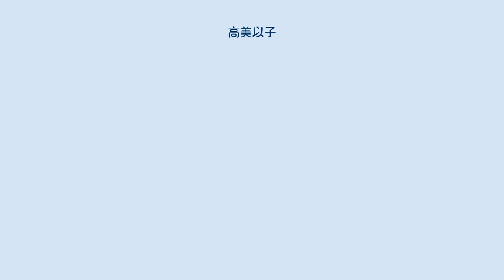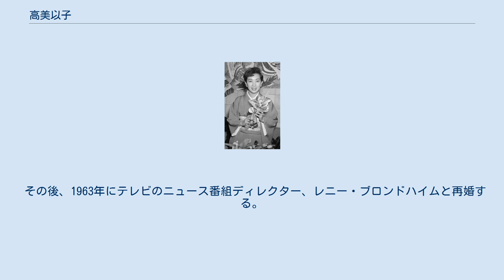高美以子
高 美以子（たか みいこ、本名：Miiko Shikata、1925年7月24日 - ）は日系アメリカ人女優。
マーロン・ブランドと共演した1957年の映画『サヨナラ』で演じた「ハナオギ」役で知られる。
高美似子とも表記される。
 1925年にシアトルで生まれ、ロサンゼルス（カリフォルニア州）で育つ。
両親は日本からの移民で、彼女は日系アメリカ人二世である。
1942年に家族とともにアリゾナ州のヒラリバー戦争移住センターに収容される。
 『サヨナラ』の監督ジョシュア・ローガンは、最初に「ハナオギ」役としてオファーしたオードリー・ヘプバーンに断られたことから無名の女優を起用する方針に変更する。
 当時ロサンゼルスの旅行会社の店員（clerk）として働いていた高が、地元の二世祭り（Nisei Festival）でタレントスカウトに見出される。
彼女はそれまで演技経験が全くなかったが、バラエティ誌は『サヨナラ』のレビューにおいて彼女に肯定的な評価を与える。
ワーナー・ブラザースは『サヨナラ』での演技を評価し、彼女と長期契約を結ぶ。
 『サヨナラ』以降も彼女は順調に様々な映画に出演し、ジェームズ・ガーナーやボブ・ホープ、ケーリー・グラント、三船敏郎と共演する。
映画と並行し、三船とは1980年代のテレビシリーズ『将軍 SHŌGUN』でも共演している。
また彼女は三船や黒澤明がハリウッドを訪問した際の通訳としても働く。
 高は1944年にボルチモアで同じ日系人俳優であるデイル・イシモトと結婚、息子1人と娘1人をもうけるが、1958年に離婚する。
 その後、1963年にテレビのニュース番組ディレクター、レニー・ブロンドハイムと再婚する。